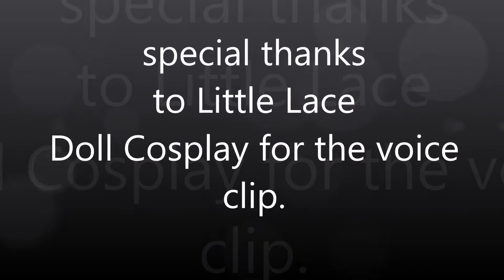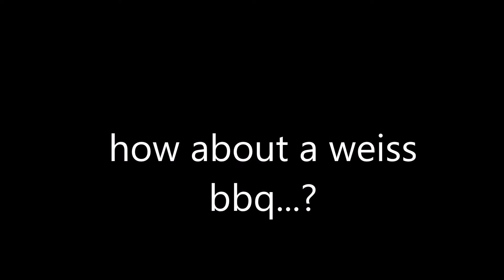When Whitley is bored...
Shout out to littlelace doll cosplay for the weiss voice clips! i really suck at editing right now but it turned out better then i thought. lol.